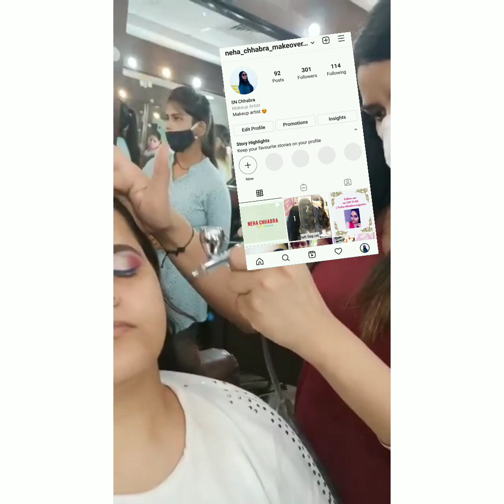Airbrush makeup | Eye airbrush base | Blue eye Liner|Silver Lash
Airbrush makeup and Eye airbrush base with manual touch | Neha Chhabra